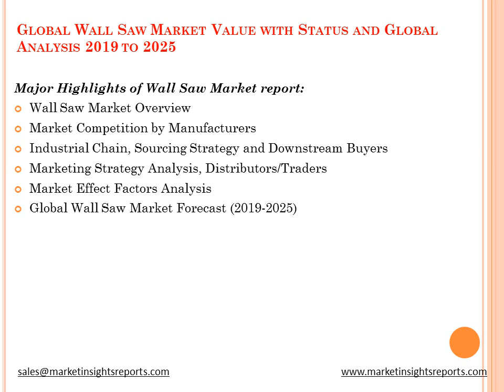Global Wall Saw Market Value with Status and Global Analysis 2019 to 2025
Global Wall Saw Market 2019 Competitive Analysis, Trends and Forecast till 2025, with free sample copy of the report